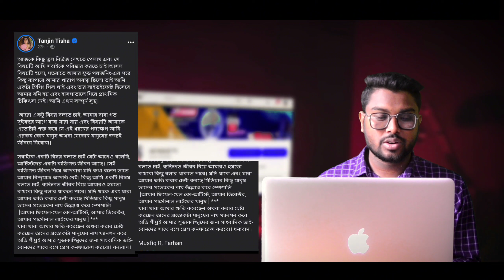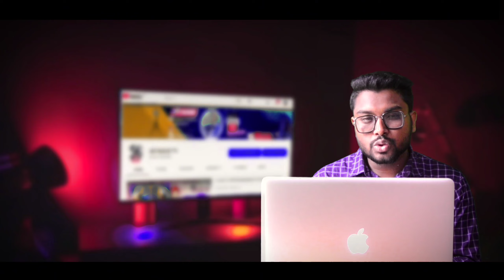মুশফিক ফারহান তানজিন তিশাকে আসলেই ধোকা দিছে কি || Musfiq R Farhan || Tanjin Tisha || Today live news